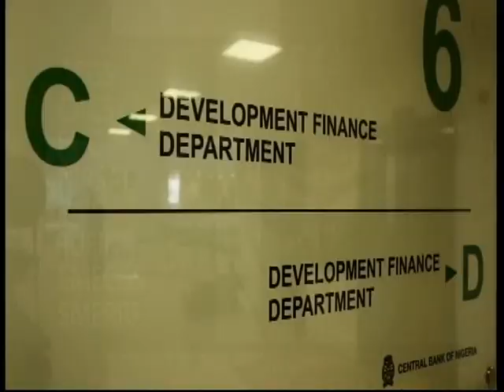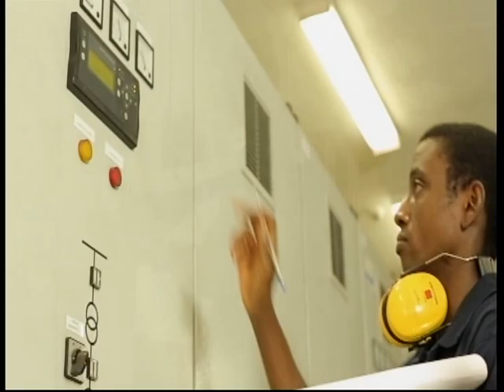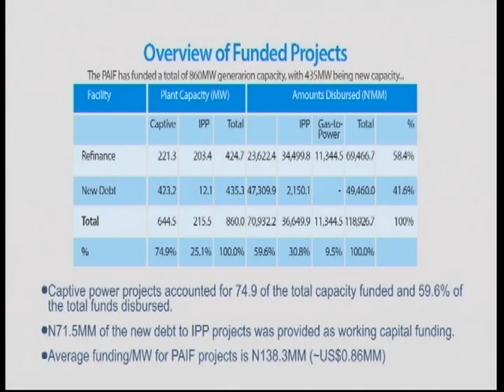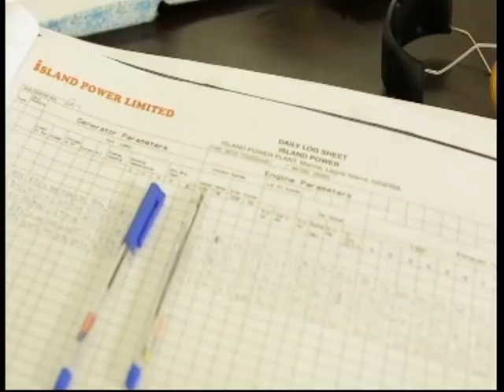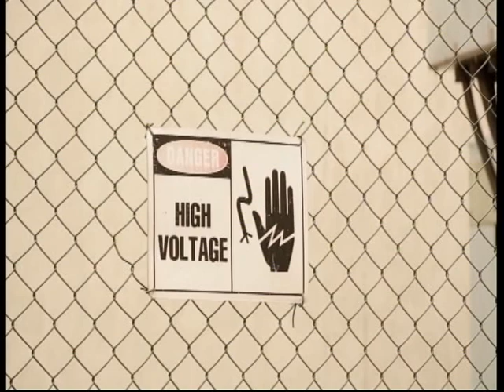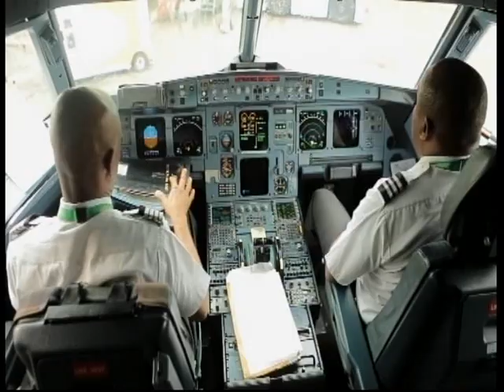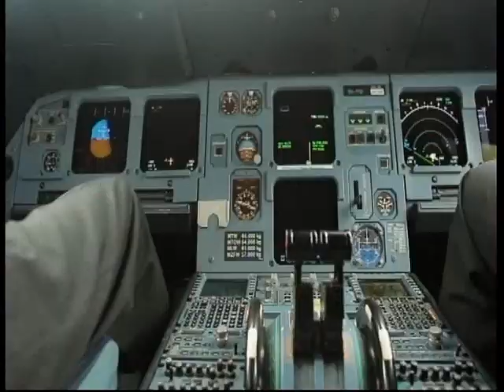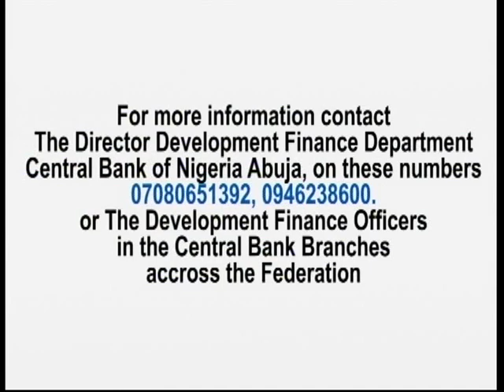CBN Presents: Development Finance Department - Past, Present, Future - I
The Central Bank of Nigeria Presents: Development Finance Department - Past, Present, Future - I